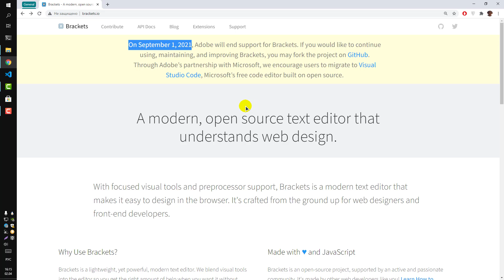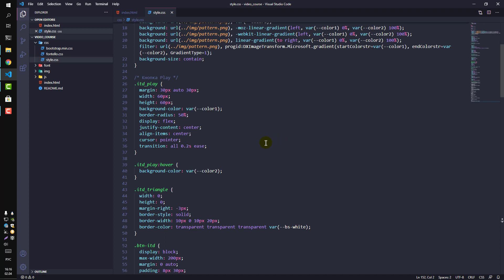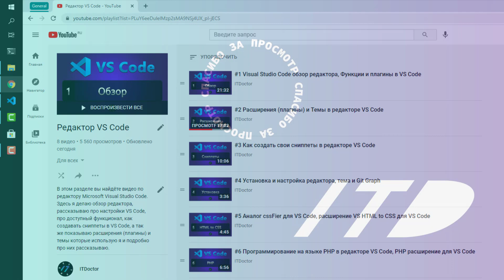Простой переход с редактора Brackets на VS Code, конец поддержки Brackets в 2021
Прекращение поддержки редактора Brackets запланировано на конец 2021 года. И уже сейчас нужно выбрать новый современный редактор для разработки кода. VS Code это лучший выбор в 2021 году и компания Adobe также рекомендует перейти на использование редактора от Microsoft, VS Code. Что бы этот переход был максимально простой мы установим расширение Brackets Extension Pack в VS Code, которое облегчит наш переход с Brackets на VS Code. Считаете ли вы что Brackets умер? И что случилось с редактором Brackets по вашему мнению, напишите в комментариях.

Поддержать автора ₽ублем:
1. Сбер: 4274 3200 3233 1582